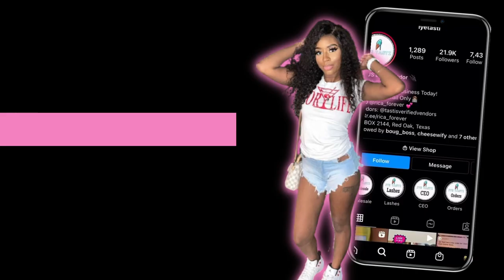PACKAGE ORDERS WITH ME FOR MY SMALL BUSINESS| BUSINESS CHAT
Hey Tasties!🤍 In this video I show you guys how I package my business orders while chatting with you guys and give ya'll business updates etc.!! Don't forget to subscribe and check out my other videos!